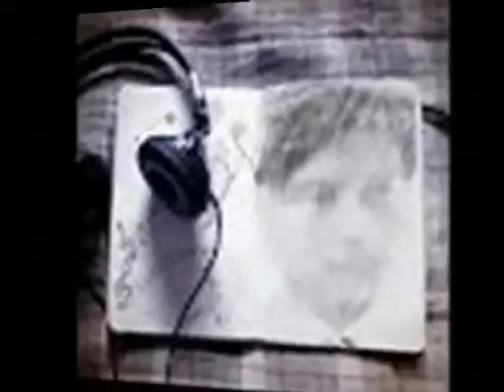anyone ever thought possible ,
do.
do so
Money is an excellent servant, but the host
very bad.